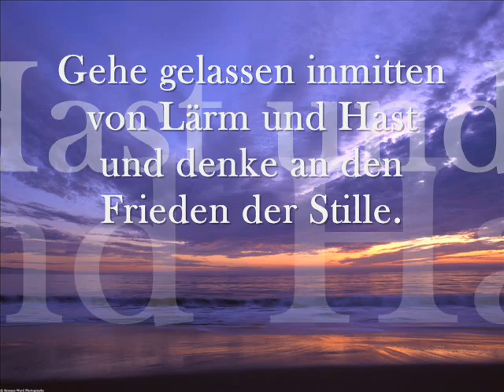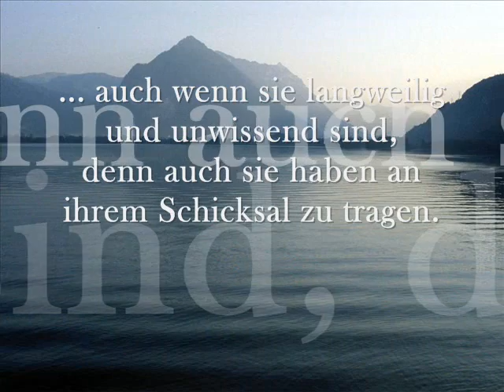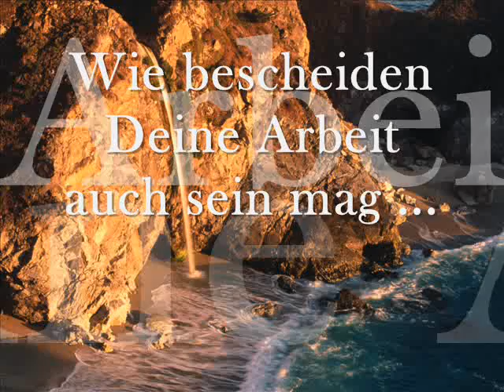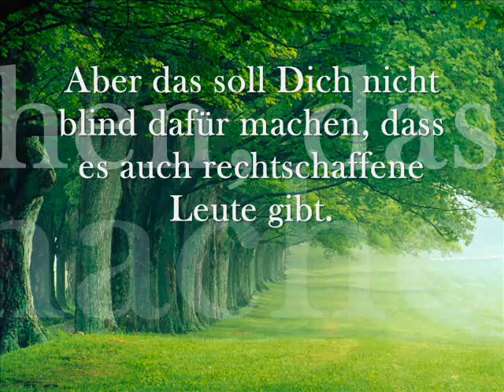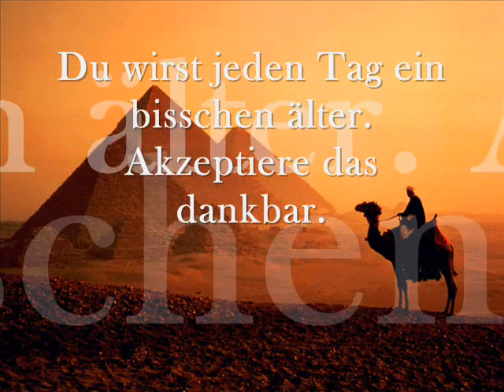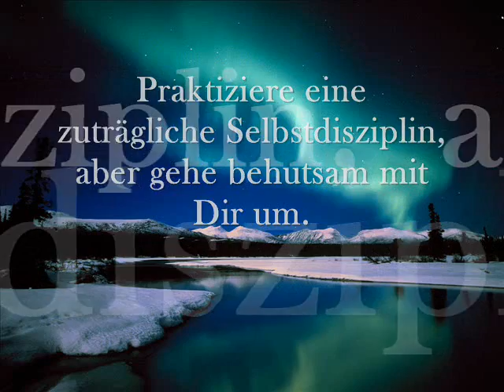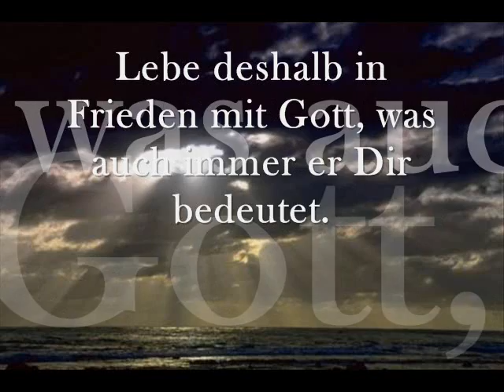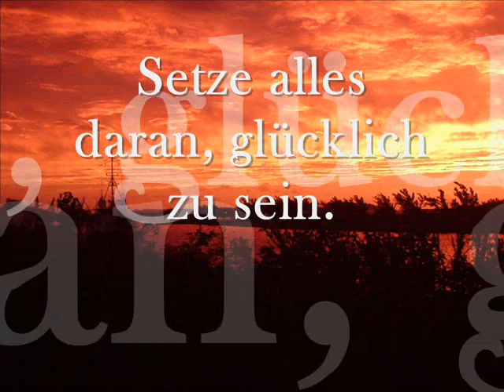Desiderata - Max Ehrmann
Gehe ruhig und gelassen durch Lärm und Hektik. Denke daran: Frieden findest Du in der Stille.

Pflege gute Beziehungen zu Deinen Mitmenschen, versuche mit ihnen auszukommen, soweit es Dir möglich ist, ohne Dich selbst aufzugeben.

Was Du als wahr erkannt hast - sprich es offen und ehrlich und in ruhigen klaren Worten aus. Höre anderen zu, selbst wenn sie Dir dumm, langweilig und unwissend erscheinen. Ihr Schicksal hat sie so geformt wie sie sind.

Gehe den Lauten und Streitsüchtigen aus dem Weg. Sie verdrießen nur Deinen Sinn.

Wenn Du Dich mit anderen Menschen vergleichst, könntest Du eingebildet oder verdrießlich werden. Du kannst sicher sein: Es wird immer Menschen geben, die bedeutender sind als Du und auch solche, die weniger können.

Genieße, was Du erreicht hast. Begeistere Dich für die Pläne, die Du noch verwirklichen willst.

Arbeite an Deiner beruflichen Fortentwicklung und Entfaltung. Wie bescheiden Deine Arbeit auch sein mag, ein guter Beruf ist eine unschätzbare Mitgift für alle Wechselfälle des Lebens.

In geschäftlichen Angelegenheiten lasse Vorsicht walten, denn die Welt ist voll List. Aber das soll Dich nicht blind dafür machen, dass es auch rechtschaffene Leute gibt. Viele Menschen streben nach höheren Zielen, und überall im Leben gibt es Helden.

Sei Du selbst. Heuchle weder Zuneigung, noch mache höhnische Bemerkungen über die Liebe. Ungeachtet der alltäglichen Trostlosigkeit und trotz vieler Enttäuschungen und mancher Verdrossenheit - die Liebe verdorrt nicht, sie wächst und wächst wie das Gras auf der Wiese.

Du wirst jeden Tag ein bisschen älter. Akzeptiere das dankbar. Und wenn es an der Zeit ist, lasse die Prioritäten der Jugend mit Würde hinter Dir. Die Jugend hat ihre Zeit, das Alter hat seine Zeit.

(Oder: Beuge Dich dankbar dem Rat der zunehmenden Lebensjahre und lasse, wenn die Zeit gekommen ist, die Jugend mit Würde los. Die Jugend hat ihre Zeit, das Alter hat seine Zeit.)

Erhalte Dir die Schärfe Deines Verstandes. Mit einem geschulten Geist bist Du gefeit, wenn Dich ein unerwartet ein Missgeschick trifft.

Belaste Dich nicht mit finsterem Grübeln. Viele Ängste keimen vor allem dann auf, wenn Du müde oder einsam bist.

Praktiziere eine zuträgliche Selbstdisziplin, aber gehe behutsam mit Dir um.

Genau wie die Bäume auf dem Feld und die Sterne am Himmel, so bist Du ein Geschöpf des Universums. Dein Schöpfer hat es für gut befunden, dass Du hier bist. Du hast deshalb ein Recht darauf. Ob Du es verstehst oder nicht: Das Universum entwickelt sich ganz gewiss so, wie es sein Architekt geplant hat.

Lebe deshalb in Frieden mit Gott, was auch immer er Dir bedeutet. Und was immer Deine Bemühungen, Sehnsüchte und Ziele im lärmenden Wirrwarr des Lebens seien - strebe nach innerer Harmonie. Trotz aller Enttäuschungen, trotz aller Plackereien und trotz aller zerronnenen Träume - es ist eine schöne Welt.

Sei froh und heiter. Setze alles daran, glücklich zu sein.